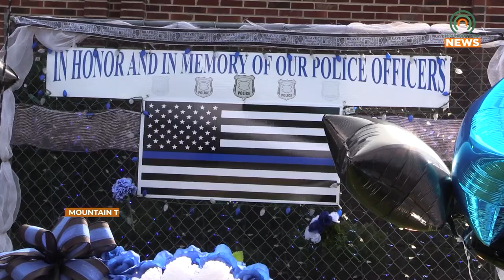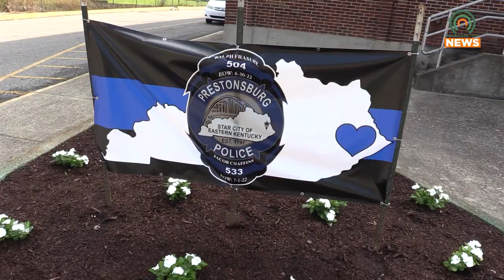Governor Beshear Ensures Counseling to Those Affected by Allen Shooting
To help the grieving family and friends of those affected by the recent shooting in Allen, Kentucky Governor Andy Beshear ensured that grief counseling will be available on the state and community levels.